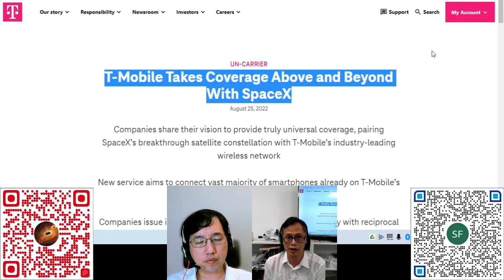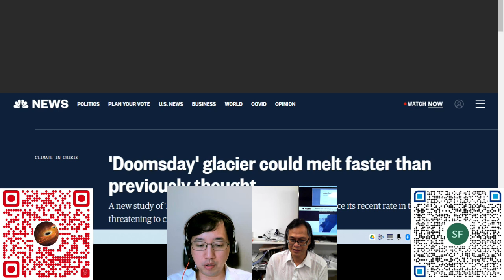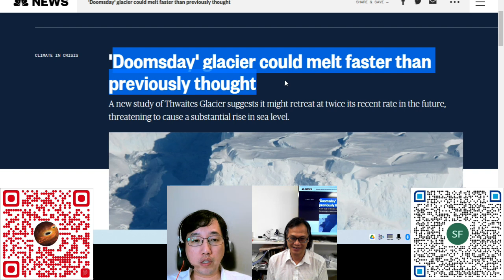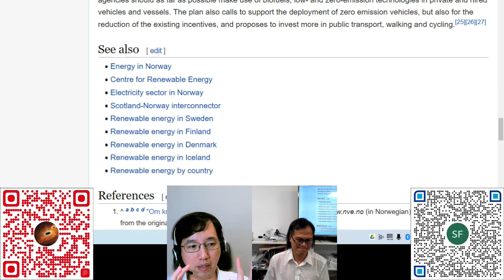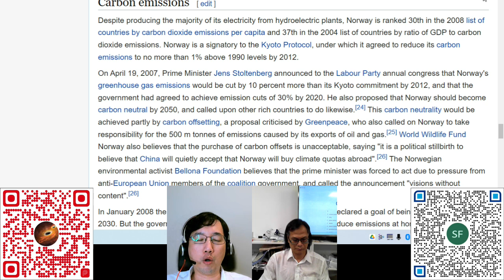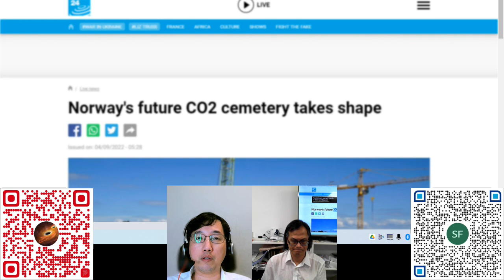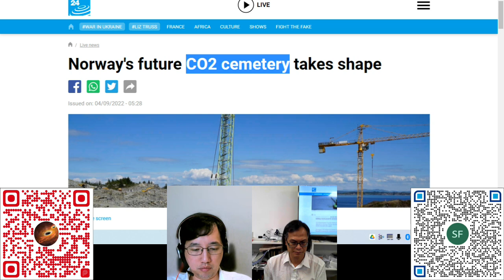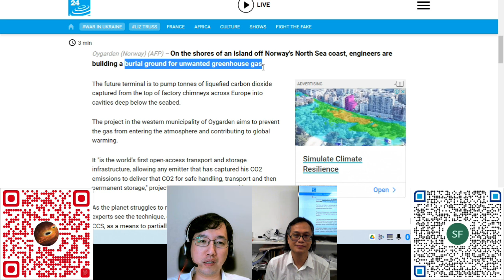科學新知 20220908 Part 2 - 減碳新招式 - 埋葬二氧化碳